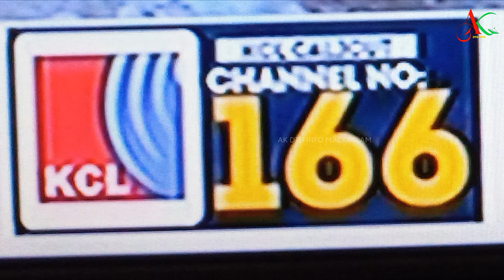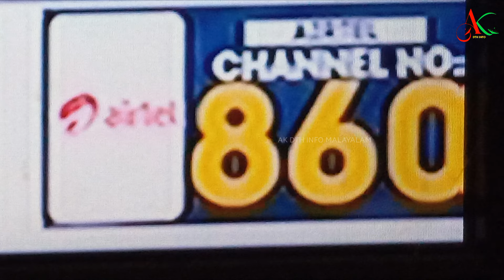news malayalam 24×7 channel number | in cable tv and dth | news malayalam 24×7 channel number airtel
news malayalam 24×7 channel number in cable tv and dth

 news malayalam 24×7 channel number airtel digital tv

news malayalam 24×7 channel available dth, airtel dth and tataplay dth, cable tv numbers and cable tv network kerala vision digital tv,kcl cable tv, extra digital tv, yes cable tv, dmv cable tv etc.

news malayalam 24×7 channel number